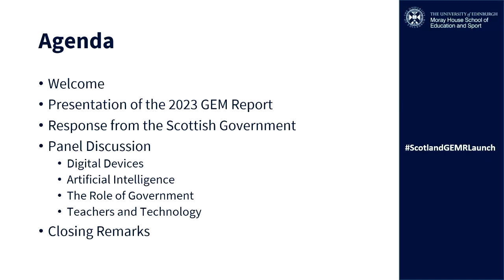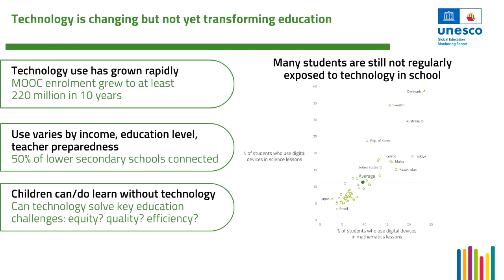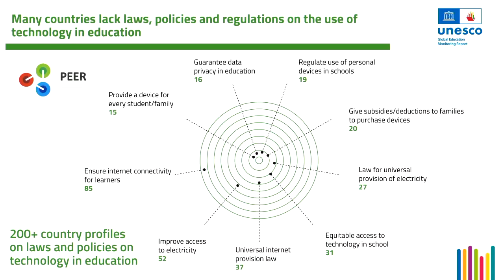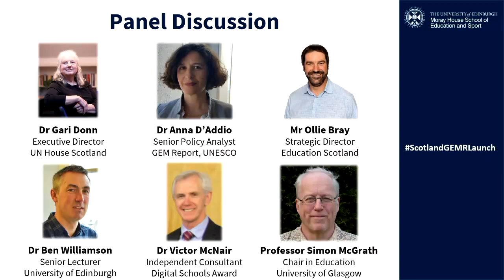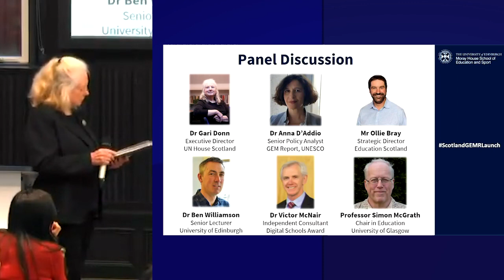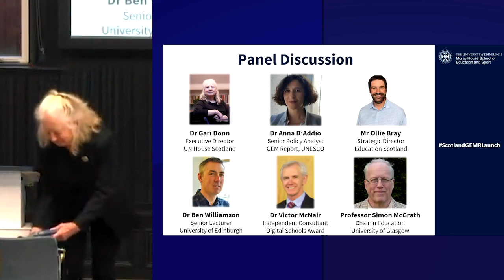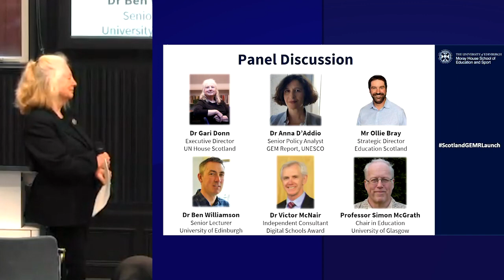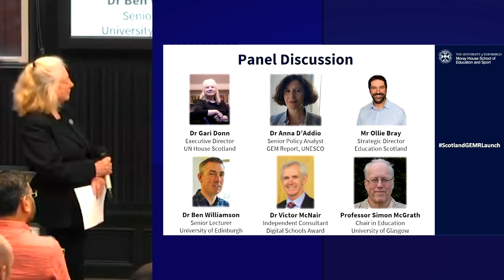Launch of GEM Report 2023 in Scotland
On 6 November 2023, Moray House School of Education and Sport at The University of Edinburgh hosted the Scotland Launch of 2023 UNESCO GEM Report with contributions from the Scottish Government, the UN House, and the School of Education, University of Glasgow.

The 2023 UNESCO GEM Report is entitled “Technology in education: a tool on whose terms?”. The Scotland launch of this report brought together government representatives, academics, students, and industry experts working on technology in education. They discussed the report’s recommendations for the global landscape of education, and specifically, for Scotland. The event was organised by Dr William Smith and Shrikant Wad (PhD 2024) with support from Johanna Martinez (MSc 2023). The Deputy Head of School - Dr Samantha Fawkner extended official welcome to all the participants.